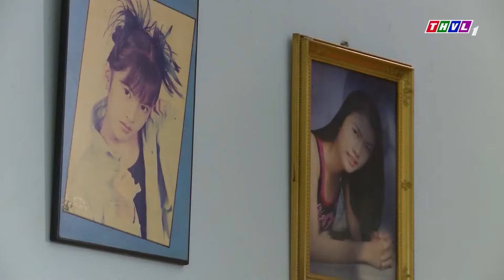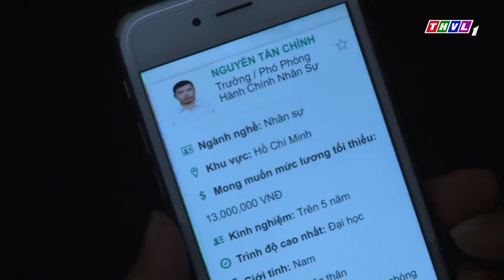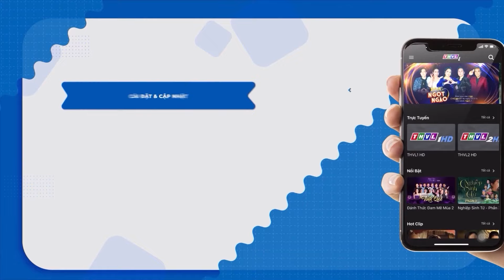Đam Mê Phim Việt - NGẬM NGÙI Tập 42 - Phim Việt Nam Hay💙Phim Tình Cảm Tâm Lý Việt Nam Hay Nhất 2023